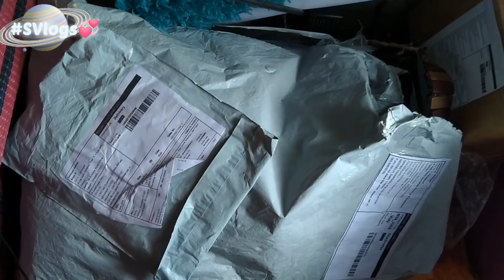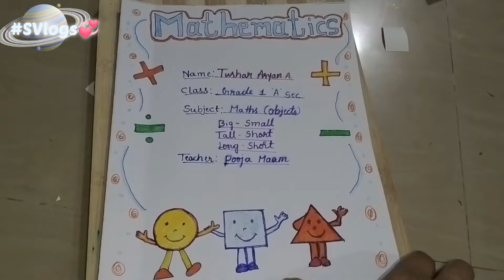ಮನೆ🏡 ಈಗ ಕಂಪ್ಲೀಟ್ ಅನ್ನುಸ್ತಿದೆ💞/ಹಬ್ಬಕ್ಕೆ ಅಂತ ಮನೆ🏡 ಅಲಂಕಾರ ಮಾಡಲು ಏನೆಲ್ಲಾ ತರಿಸಿದಿನಿ ನೋಡಿ 😍🥰💞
ಮನೆ ಈಗ ಕಂಪ್ಲೀಟ್ ಅನ್ನುಸ್ತಿದೆ/ದಸರಾ ಹಬ್ಬಕ್ಕೆ ಹೊಸ ಮನೆ🏡 ಅಲಂಕಾರ ಮಾಡಲು ಏನೆಲ್ಲಾ ತರಿಸಿದಿನಿ ನೋಡಿ 😍🥰💞

Hello Everyone,🙋‍♀️
Welcome to my small YouTube Family💞
I am Suma Arun. Hope you all are Good and safe❤️

In this channel share various kind of dishes/recipes in my style which is very simple to make with ingredients available at home and can be easily understood so that anyone and everyone can make it.

Product code:
S- 75587735
UNIZONE- stainless steel cloth drying stand

S- 4724433
Remote covers combo pack of 3

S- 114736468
Wild artificial plant with pot set of 6

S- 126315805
Artificial wine fake pink white purple Bush flowers( 4Pink 4Purple 4white)

Suma❤️ Arun❤️ Tushar❤️